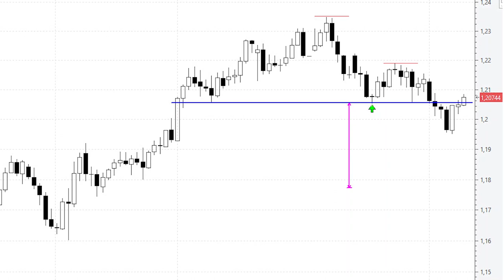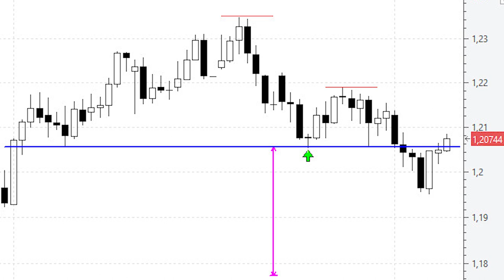Videoanálisis del eurodólar 'asoma la cabeza' por encima de la línea clavicular